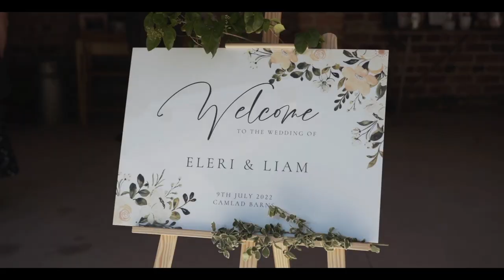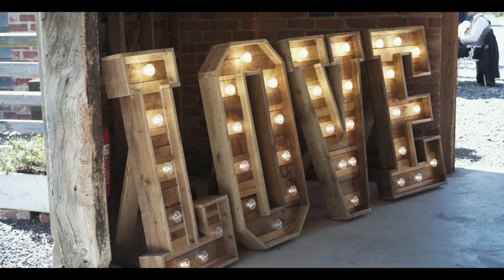Eleri & Liam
Eleri & Liam, I hope you've enjoyed your honeymoon in Pembrokeshire. You've timed it well as your wedding film is ready.
Thank you for having me film your wedding day, your efforts in the field have made this highlights stand out. Definitely keen for future projects with you two.

J2 wedding car hire
Makeup: Makeup by Yasmin
Hair: hairbyniajenkins
Bouquets by Serendipity Flowers & Events
Venue flowers @bloomers
Venue Camlad Barns
Dresses and Suits Castle Brides - Wedding Dress Boutique
Photographer: Daniel Badger